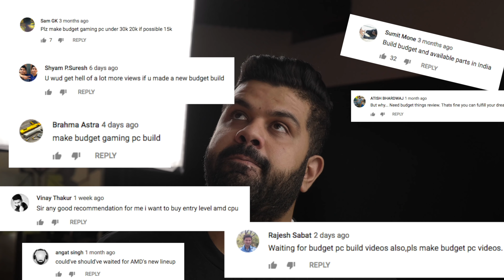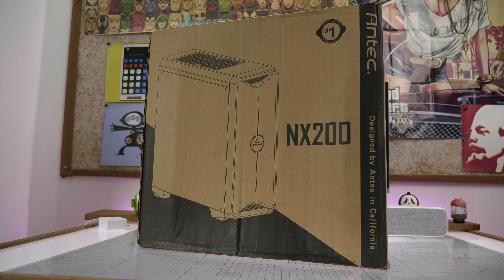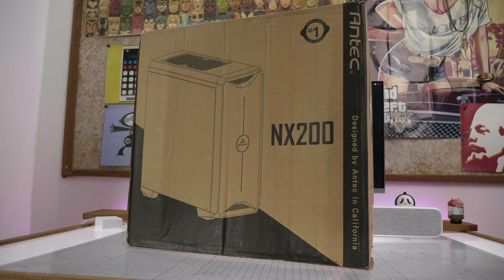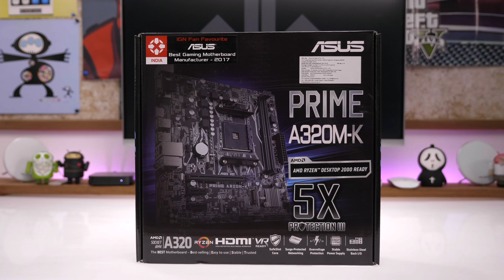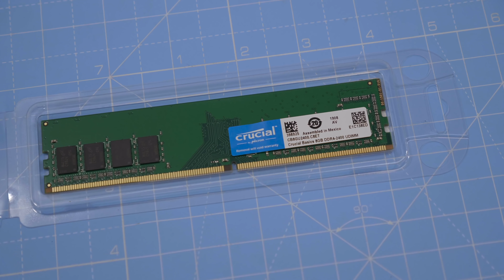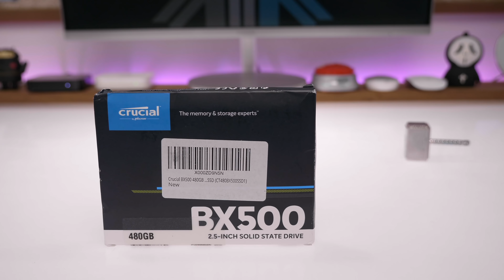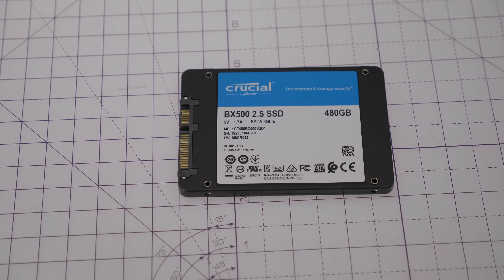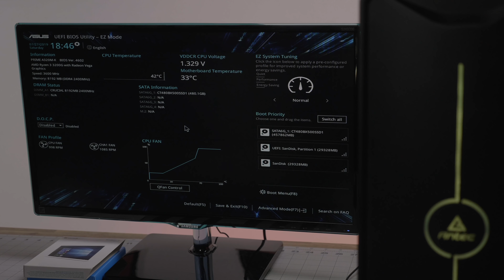Rs. 25000 Budget Gaming PC For PUBG & GTA V : How to Build Step By Step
We Built a Gaming PC, Something that can run GTA V and PUBG Lite along with games like fortnight and apex legends.
Parts : Case Antec N200
Motherboard Asus A320
Processor : Ryzen 3 3200G
Ram Crucial Basics
SSD CRUCIAL 480 GB
PSU Thermaltake 450
LED STRIP
Total Cost to us : Rs. 24617 ( Prices may vary and change )

Time stamps :
0:00 Shenanigans
1:46 Parts
6:14 Build Tutorial
25:00 DIY HACKERY
26:15 : Benchmarks and Gaming

Other parts we used :
Samsung Monitor
Logitech G102
LOGETCH G613
Windows 10 Pro
Follow @iGyaan on Instagram and Twitter !
Bharat on Twitter Facebook / Instagram : @ TheBharatNagpal